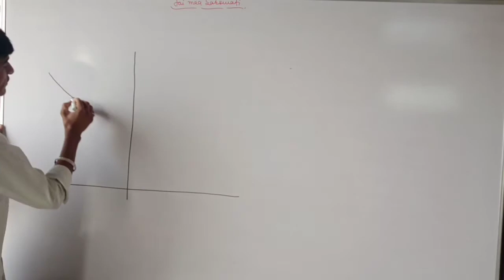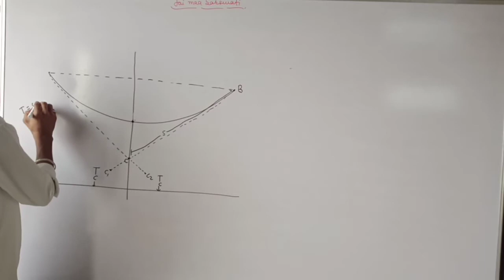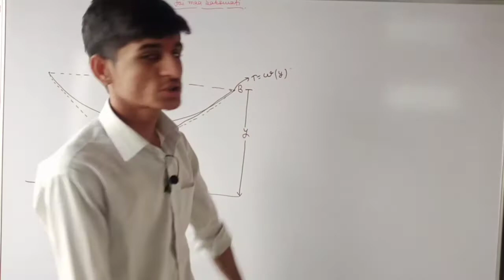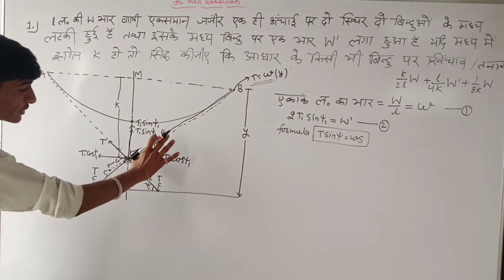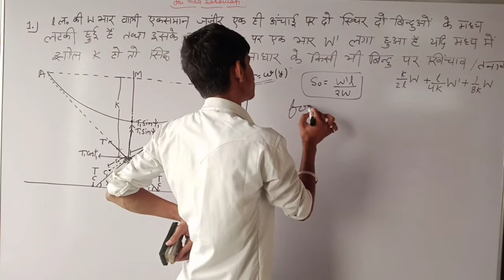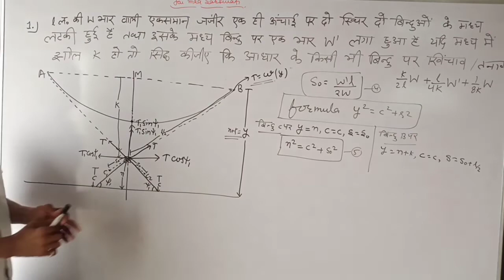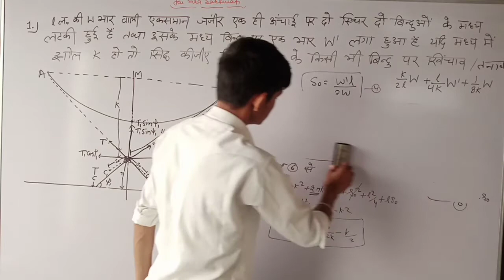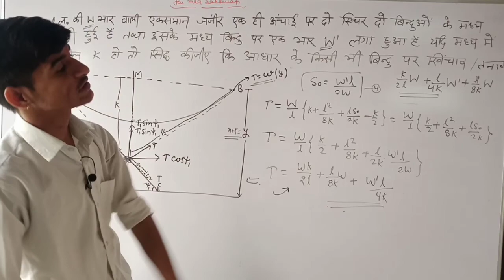common catenry (mass catenry) exercise ।।।(b) by rama sir b.sc.2nd year mathematics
the hyperbolic cosine function. The surface of revolution of the catenary curve, the catenoid, is a minimal surface, specifically a minimal surface of revolution. A hanging chain will assume a shape of least potential energy which is a catenary.[4] The mathematical properties of the catenary curve were first studied by Robert Hooke in the 1670s, and its equation was derived by Leibniz, Huygens and Johann Bernoulli in 1691.